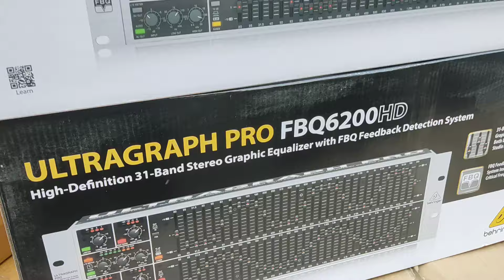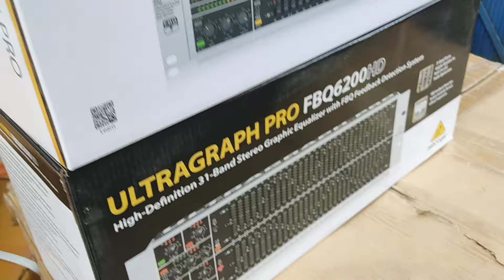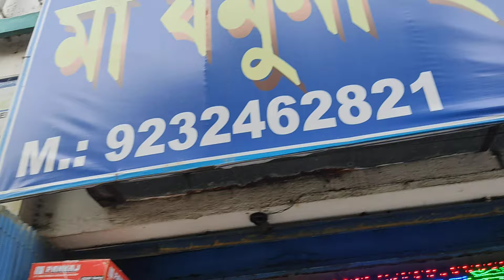ll BEHRINGER EQ / CROSSOVER AVAILABLE. TO JAMUNA CONTAI ll 👍9232462821